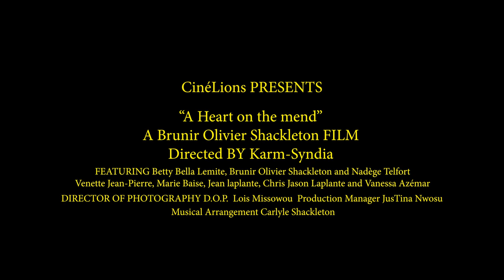A Heart On The Mend - OFFICIAL TRAILER(2022)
'Un Coeur En Convalescence"
See AHOTM at the Strand Theater in Boston- October 2nd, 2022.

Following the unexpected death of his fiancée the night before his wedding, Ralph’s desire to ever trust his heart to love again is shattered. Then he meets Joanne, a beautiful and caring nurse whose charm he cannot resist. Will she finally afford him the happiness that he swore he would never have?  Will her love and her charm be enough for him to start living again; for good this time?

Directed by: Karm-Syndia

Written by: Brunir Olivier Shackleton

Executive Producers:
Karm-Syndia
 Brunir Olivier Shackleton

Cast:
Nadège Telfort
Betty Bella lemite
Brunir Olivier Shackleton
Jean Laplante
Venette Jean Pierre
Marie Blaise Sauvagère